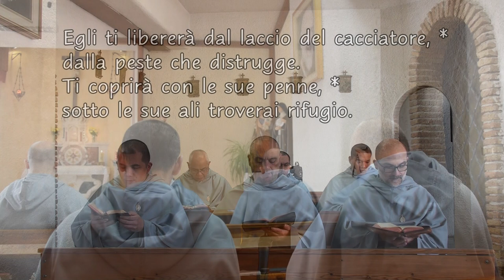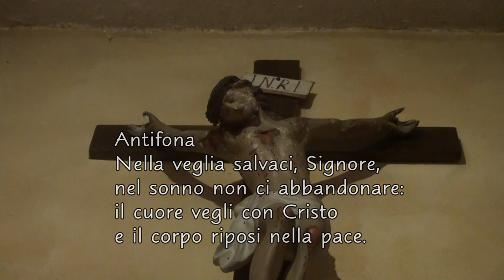Preghiera della Sera -(Domenica) Dopo i Secondi Vespri della Domenica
Compieta della Domenica- Dopo i Secondi Vespri della Domenica - Liturgia delle Ore.
Salmo 90
Sotto la protezione di Dio
Ecco, io vi ho dato il potere di camminare
sopra i serpenti e gli scorpioni (Lc 10,9).